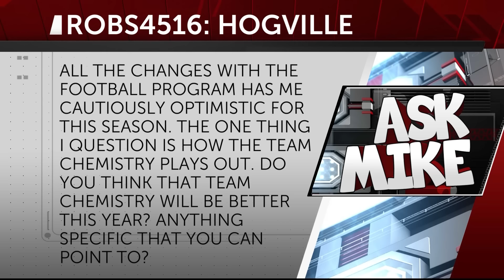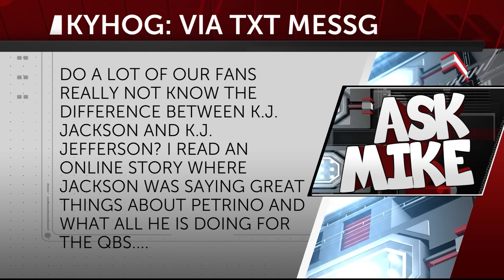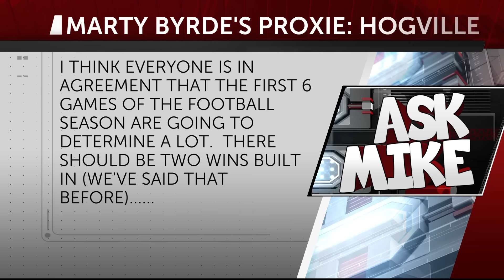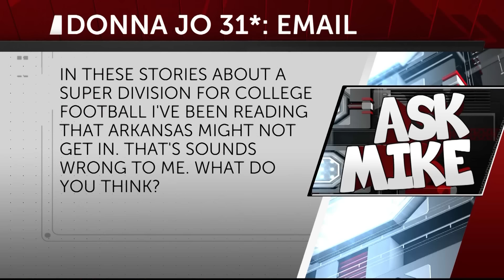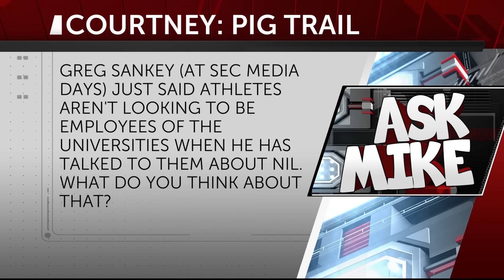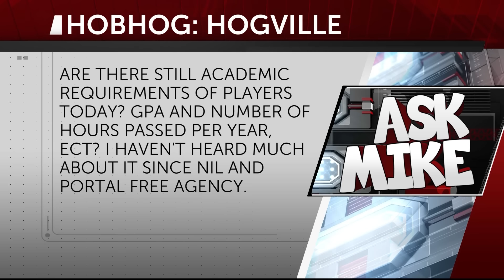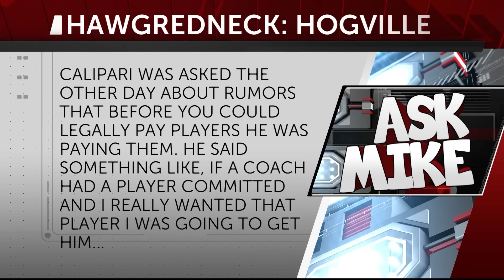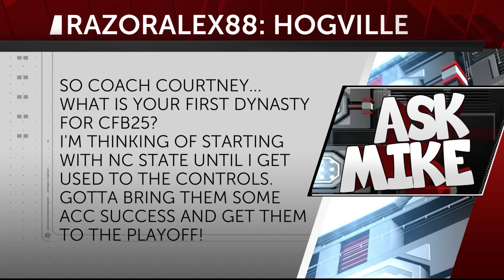ASK MIKE: More Super Division Talk, Mike On Monte Kiffin & Who Is K.J. Jackson?